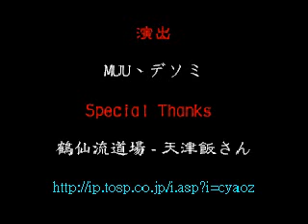Capcom Vs SNK 2 - Rolento Strategy Guide in Japanese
played by THE NIGHTMARE